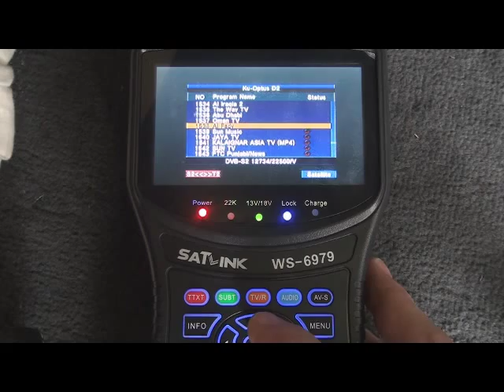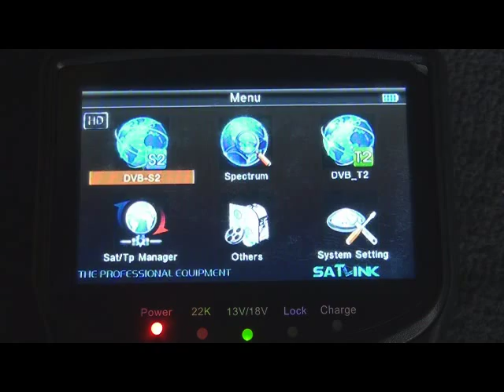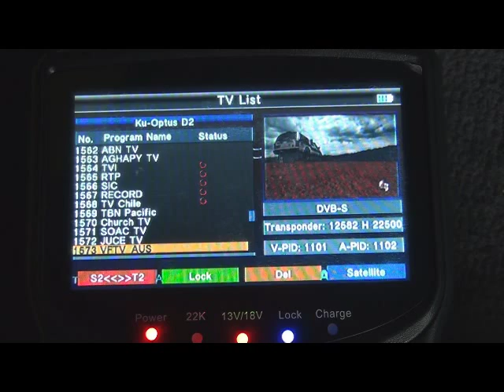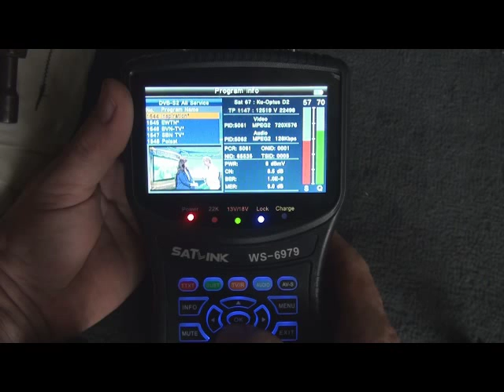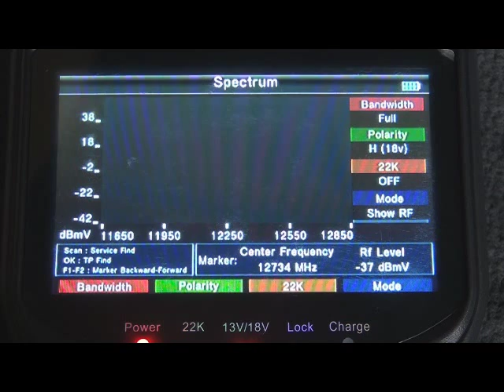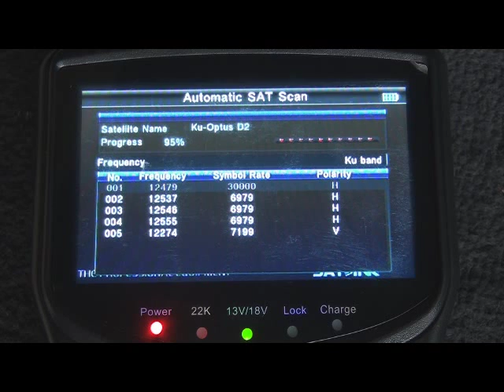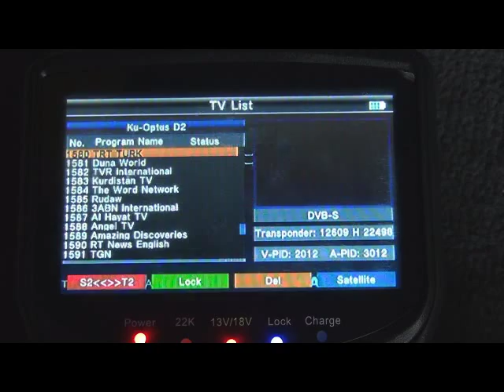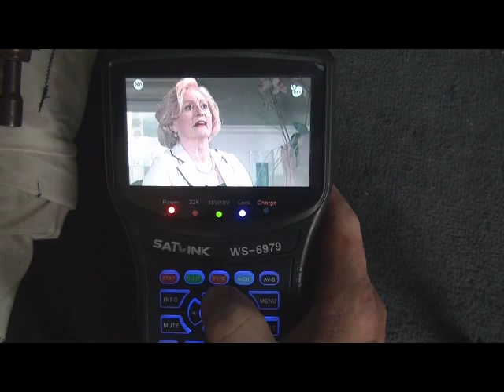Using a Satlink WS6979 to point to Optus D2